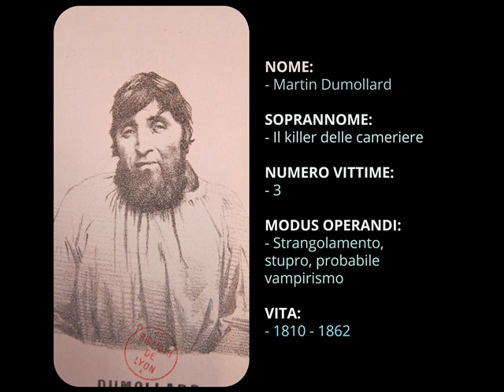Serial killer - Martin Dumollard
Il killer delle cameriere